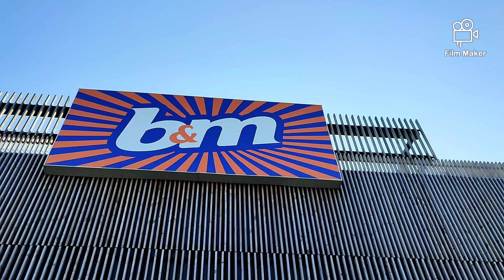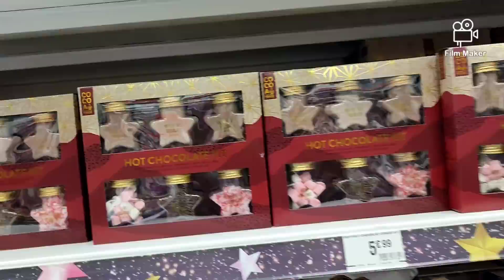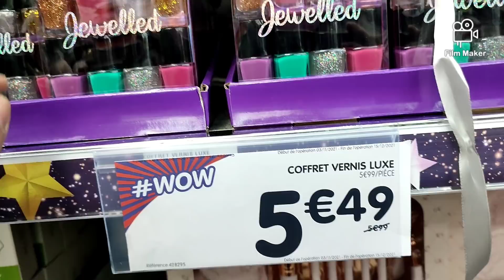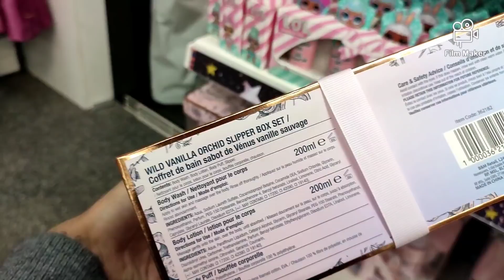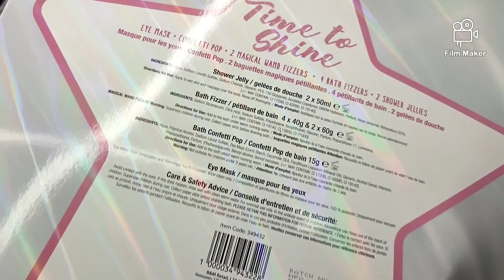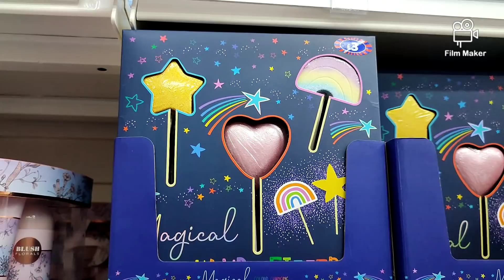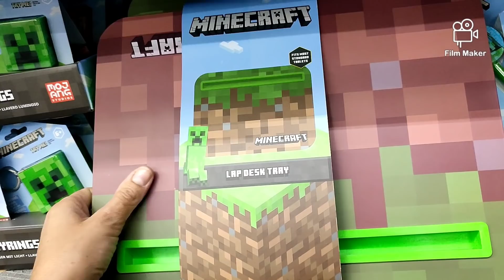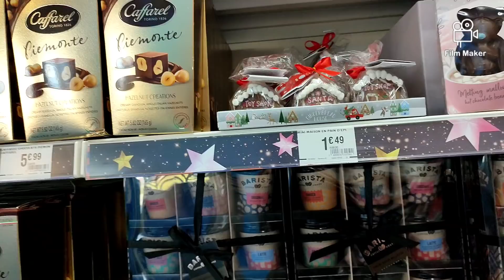B&M IDÉES CADEAUX 🎁🎉🎉 6 novembre 2021